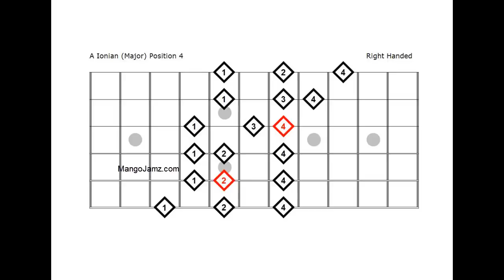RIGHT HANDED MAJOR (IONIAN) SCALE STRETCH SHAPE - POSITION 4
This chart is shows Position 4 for a three note per string stretch shape of the major (Ionian) scale. It is oriented for left-handed players.

Guitar Library